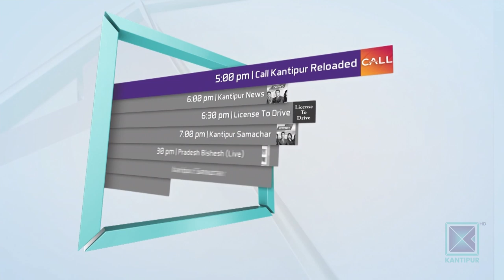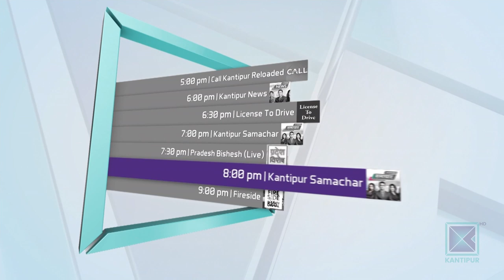Dr. Sunil Babu Shrestha | V.C./NAST | Good Morning Nepal - 15 July 2019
About Today's Episode :

In today's episode of Good Morning Nepal, our presenters are having a conversation with Dr. Sunil Babu Shrestha.